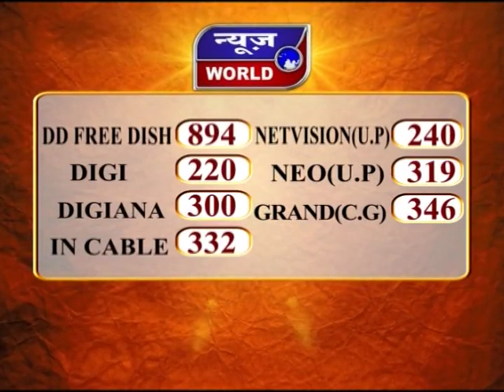News World - इंदौर पुलिस ने 9 बदमाशों को किया गिरफ्तार !